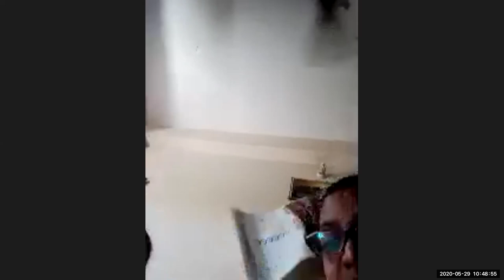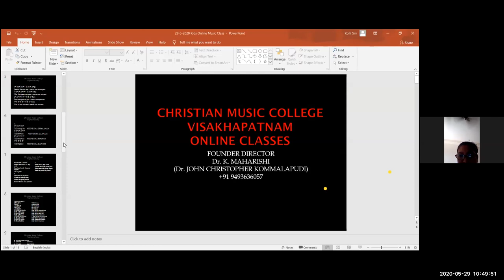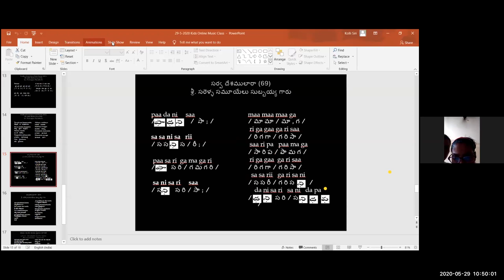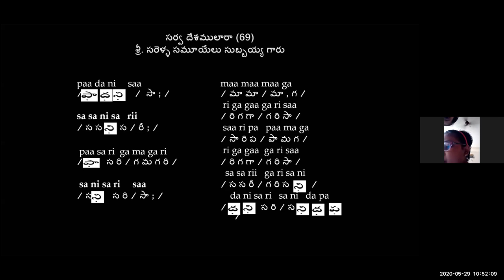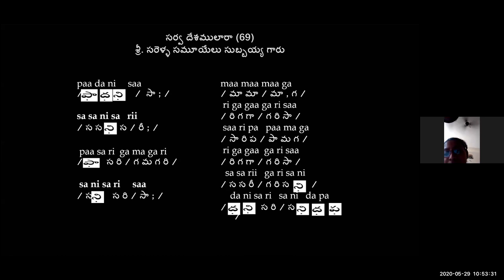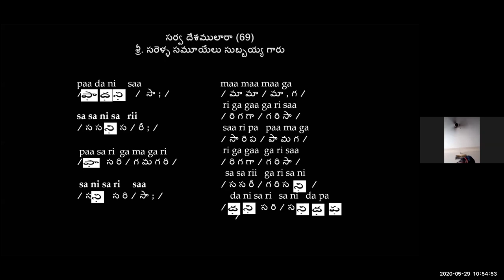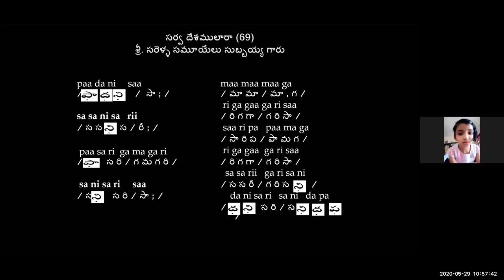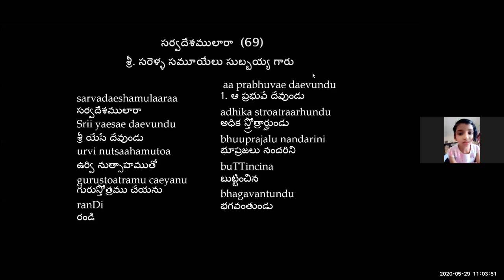#12 CMC KIDS ZOOM CLASS Dr K Maharishi's Christian Melodies 29 05 2020